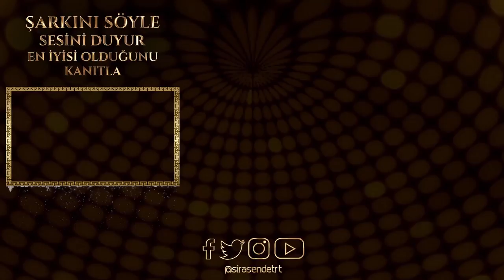İbrahim - Gül Ali | SIRA SENDE TÜRKİYE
Söz-Beste: Anonim